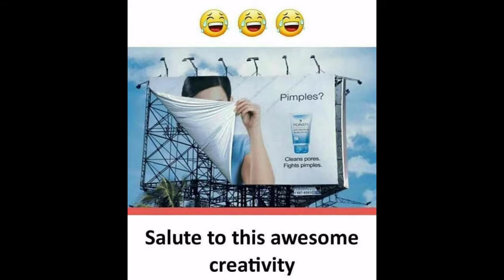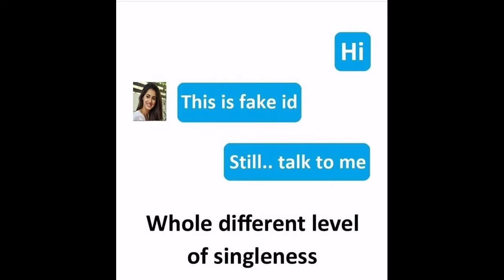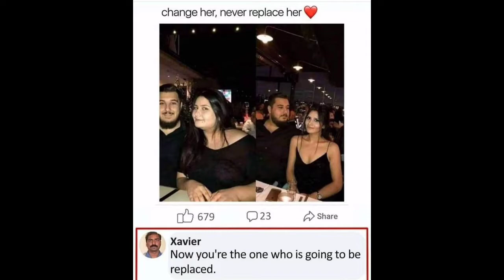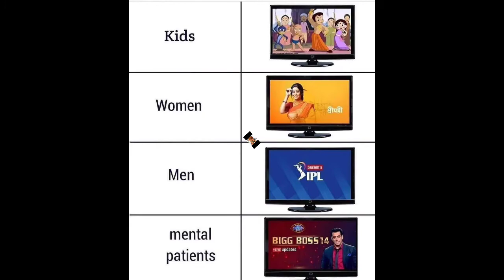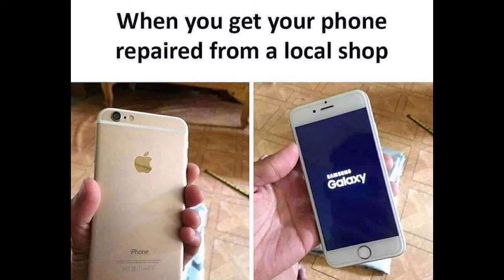Funny Memes That Will Make Laugh School memes 1990s Memes #1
Note:- I do not take any credit of the images used in this video. I will take down as soon as possible.